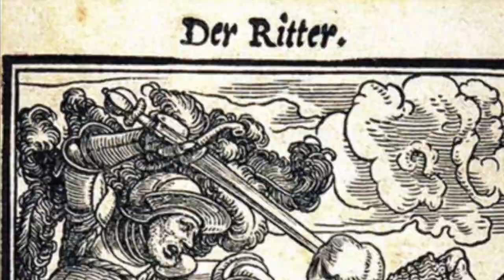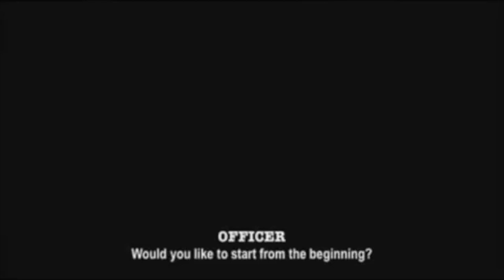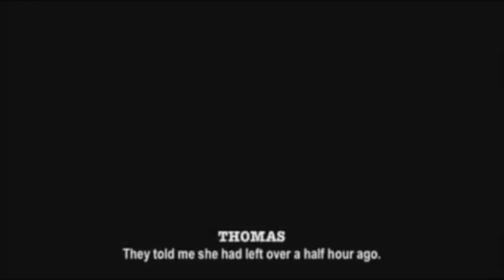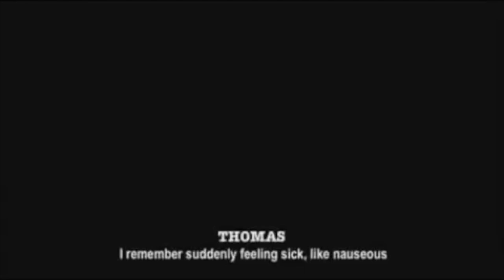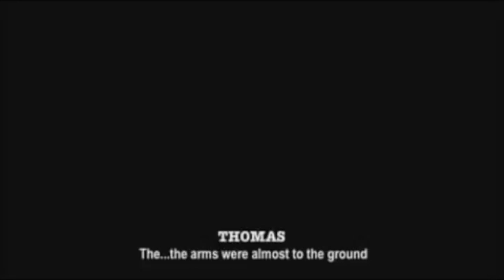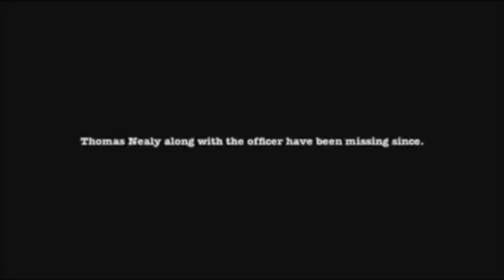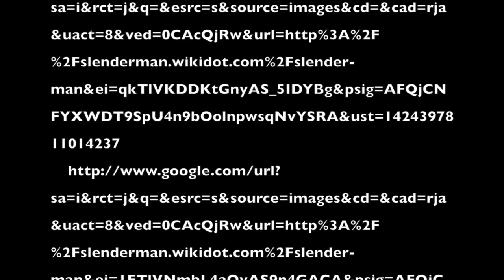The Legend of Der Großmann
This video is about The Legend of Der Großmann